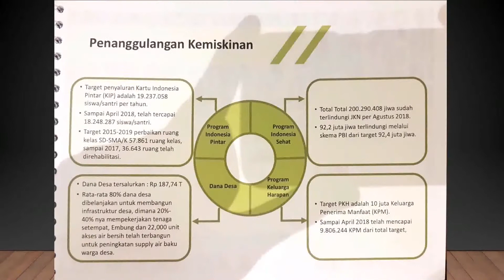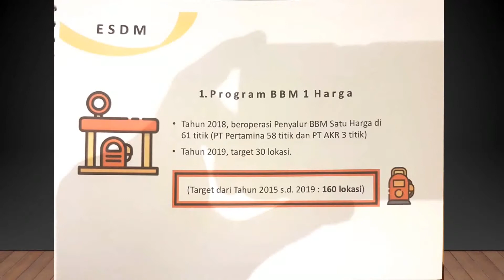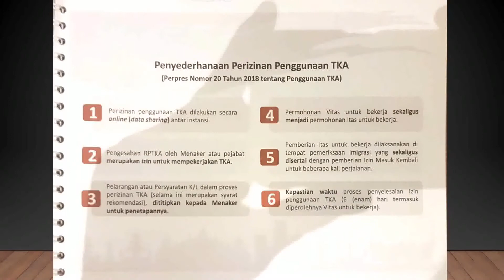Pencapaian Nawacita Joko Widodo